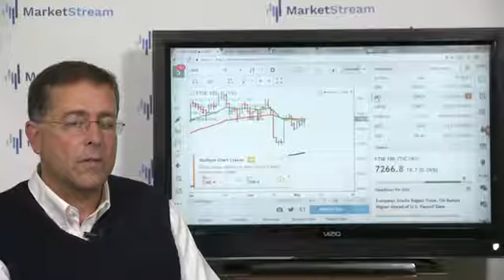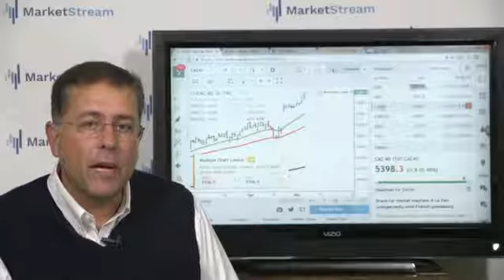05:5:2017 What's hot on the open Europe